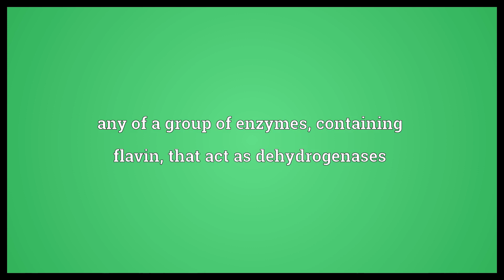Flavoprotein Meaning | Wordogram